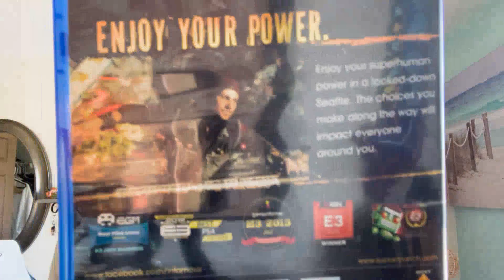Gamer Review of inFAMOUS Second Son Limited Edition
Hire us to make YOUR next video for your brand on Fiverr!

Prime Commission Club

All the tools we use to make our videos!